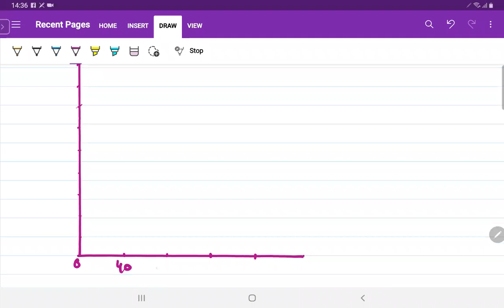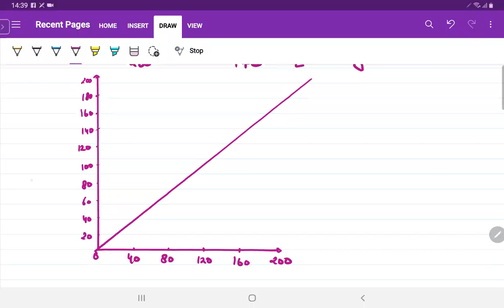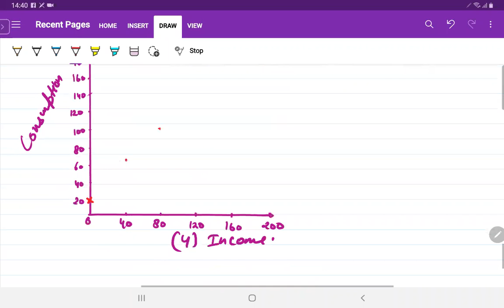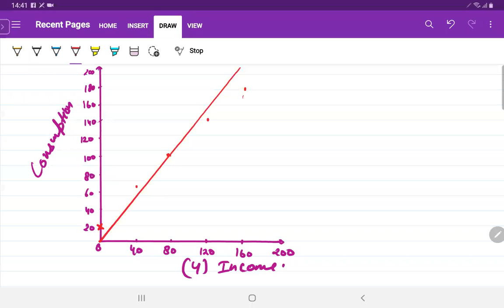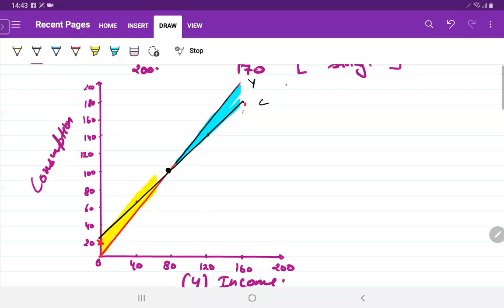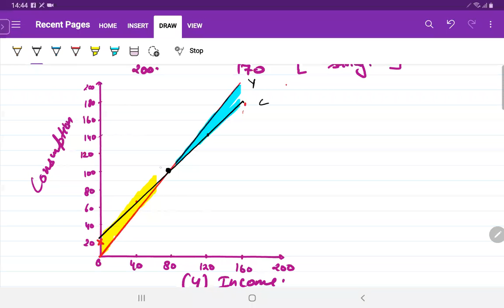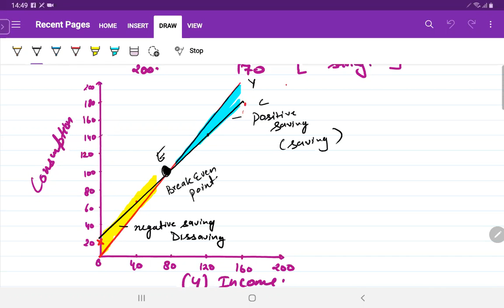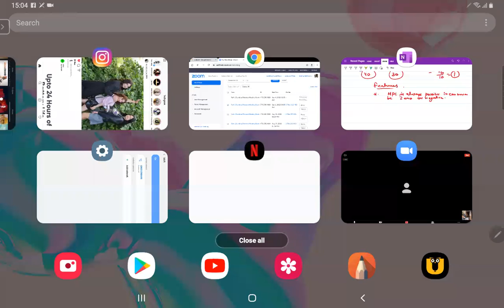income determination part 2 |class 12 |macro eco